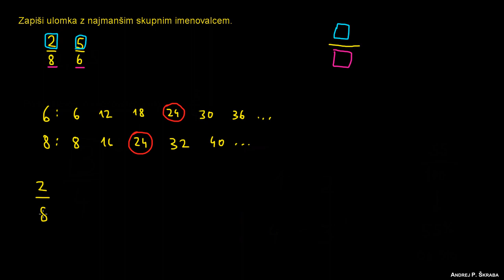Iskanje skupnega imenovalca